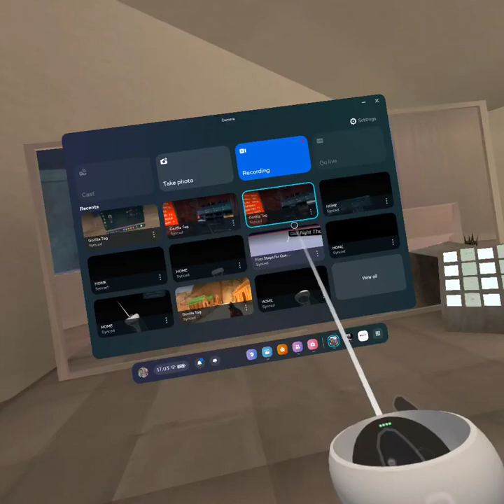BRO I JUST GOT BAND FOR 2 WEEKS ON GORILLA TAG BRO?!